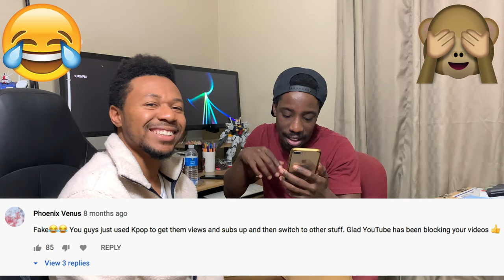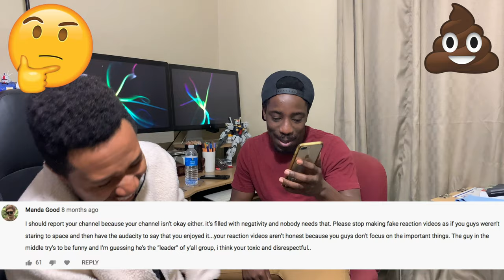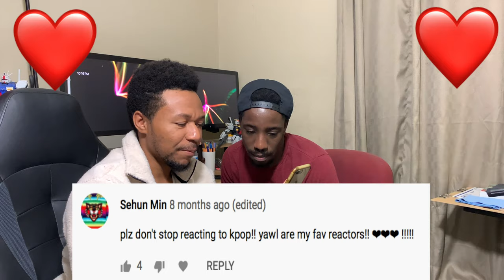VFTC Read The Comments Ep.2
Hey everyone were back with a read the comment video.
yea something were said.

Awesome beat.